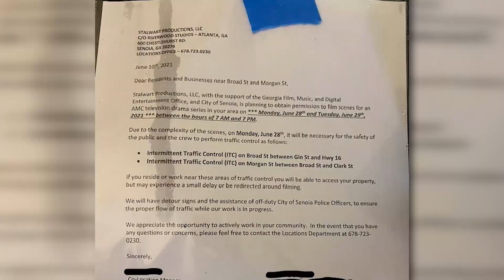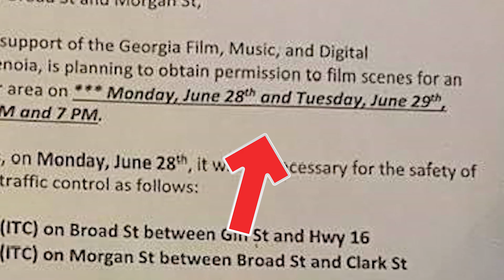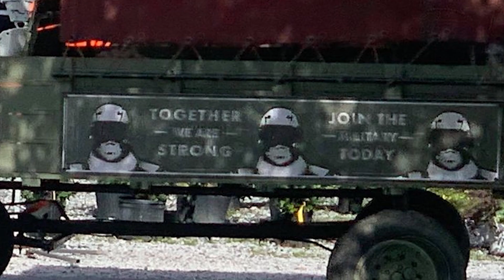VAZOU! A GOVERNADORA E SOLDADOS DO IMPÉRIO EM ALEXANDRIA NAS GRAVAÇÕES DE THE WALKING DEAD!